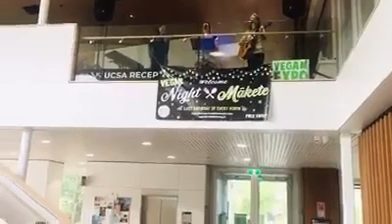The Chickpeas at the Vegan Expo 2020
The Chickpea song
Please Grow and eat fresh food